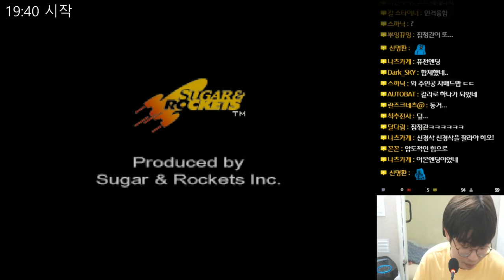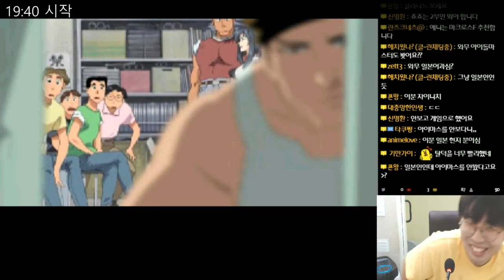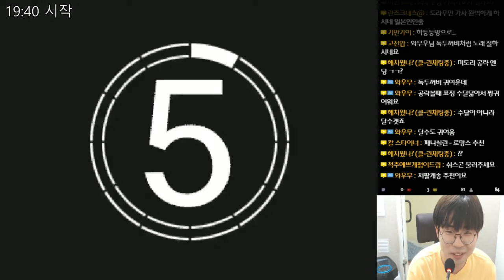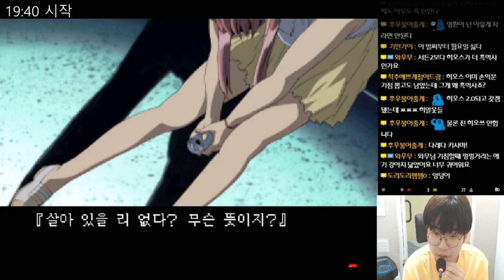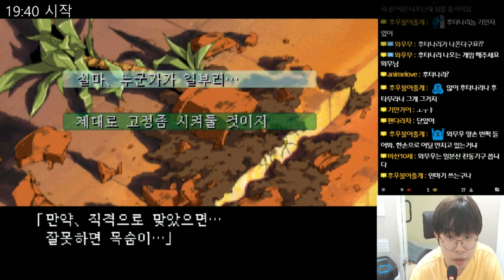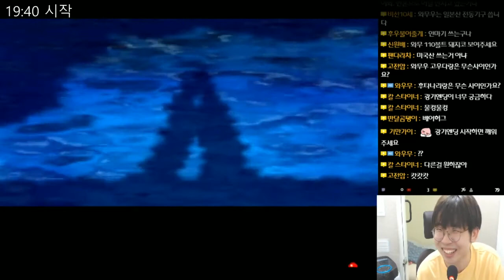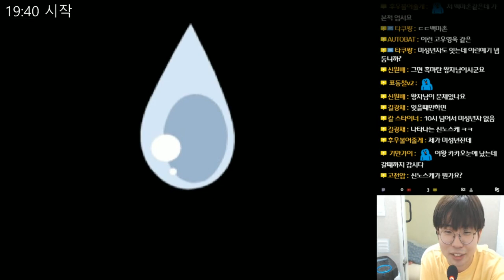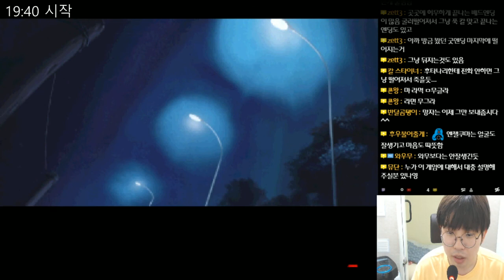더블캐스트 (Double Cast) - 연애시뮬의 가면을 쓴 호러 - 9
더블캐스트 (Double Cast)